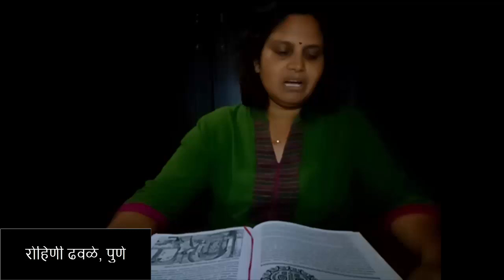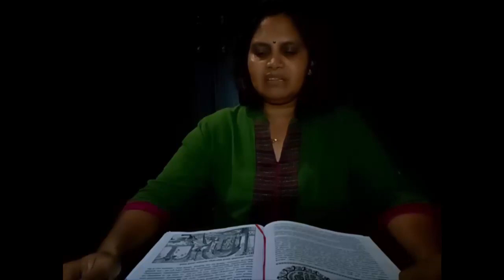रोहिणी ढवळे, पुणे